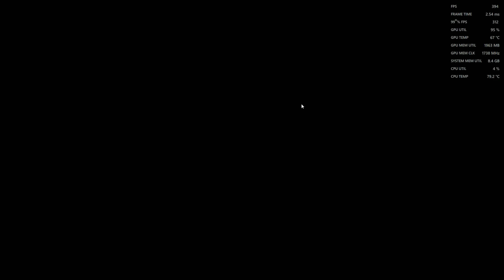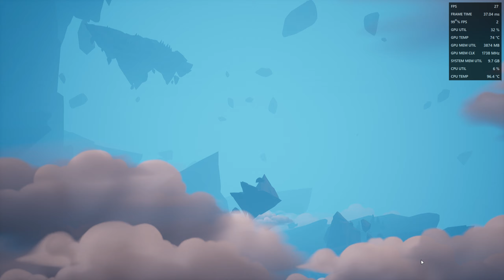Dauntless (Max Settings) - RX 6600M - R5 5600H - Lenovo Legion 5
00:00 Epic Preset
06:19 High Preset
07:17 Medium Preset
07:52 Low Preset